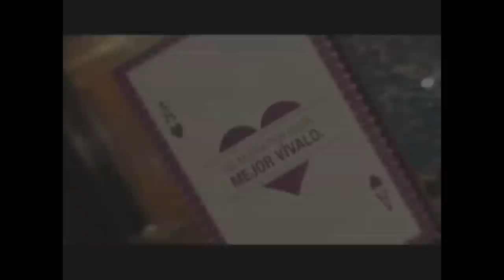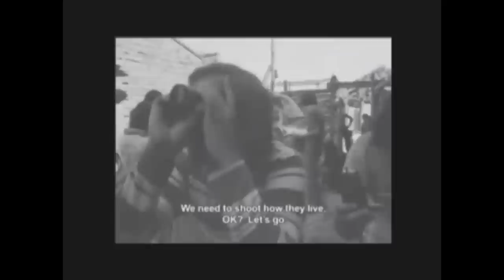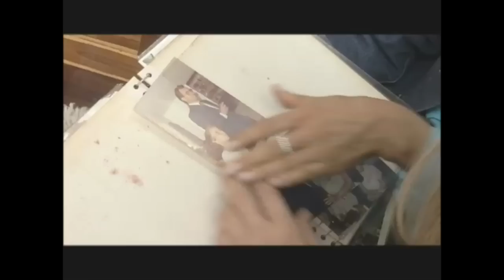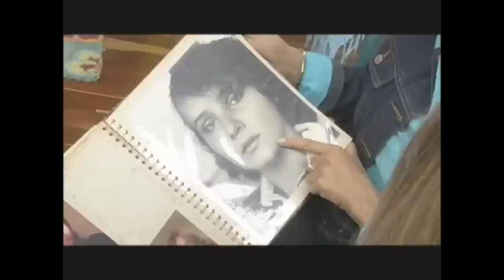Días de Gloria: Alejandra Borrero | CityTv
Alejandra Borrero, una de las artistas más hermosas y talentosas del país en Días de Gloria.